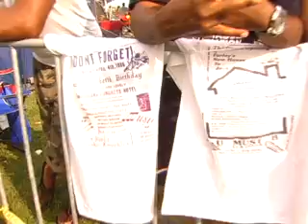CHOSEN FEW 2014 4 OF 4